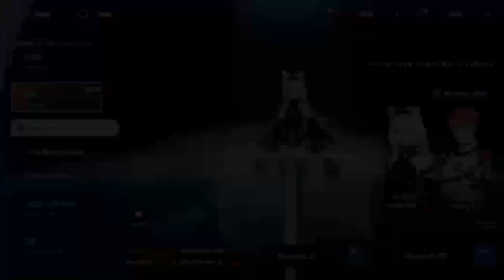20 FREE PULLS AND A DREAM FOR S NO.21 (F2P Build Showcase & Interactions) Punishing Gray Raven 战双帕弥什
S no.21 gacha on the free selection standard banner With free gacha currency

0:00 - Intro
0:15 - Gameplay